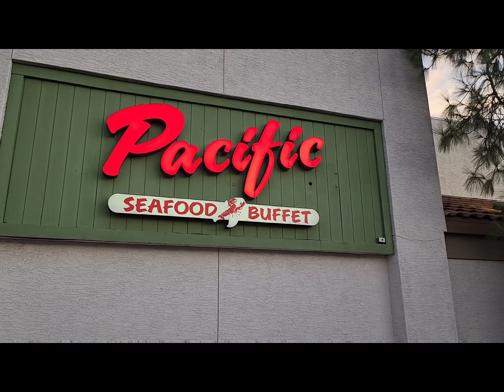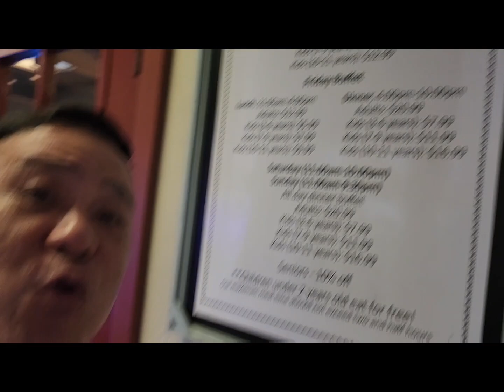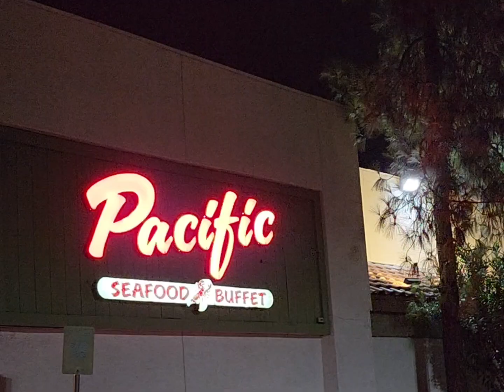Friendship Is The Golden Thread That Ties All Hearts Together.